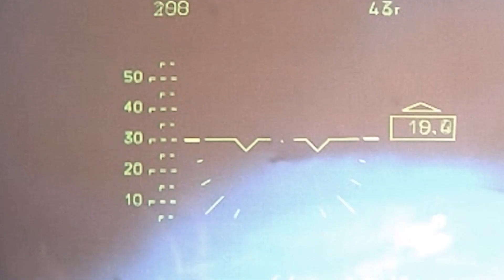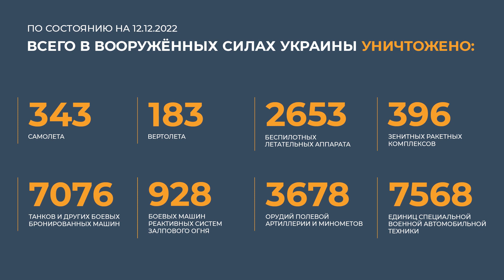Генерал Игорь Конашенков 12 декабря 2022 года рассказывает о ходе специальной военной операции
Вооруженными Силами Российской Федерации продолжается проведение специальной военной операции.
 На Купянском и Красно-Лиманском направлениях в результате комплексного огневого поражения по районам сосредоточения живой силы и военной техники ВСУ уничтожено до 70-ти украинских военнослужащих, три боевые бронированные машины и пять автомобилей.
 На Донецком направлении российские войска продолжали наступательные действия.
В результате упреждающего огневого поражения пресечена попытка противника силами одной роты 59-й мотопехотной бригады ВСУ контратаковать российские позиции в направлении населенного пункта ПЕСКИ Донецкой народной республики.
Потери украинской стороны составили до 30-ти украинских военнослужащих, две боевые машины пехоты и три пикапа.
Оперативно-тактической авиацией, ракетными войсками и артиллерией нанесено поражение 83-м артиллерийским подразделениям ВСУ на огневых позициях, а также живой силе и военной технике в 156-ти районах.
В районе населенного пункта ГУЛЯЙ ПОЛЕ Запорожской области уничтожен склад боеприпасов 102-й бригады территориальной обороны ВСУ.
В ходе контрбатарейной борьбы на огневой позиции в районе населенного пункта ЗЕЛЕНЫЙ ГАЙ Харьковской области поражена украинская боевая машина реактивной системы залпового огня «Смерч».
В районе населенного пункта КРАСНЫЙ ЛИМАН Донецкой Народной Республики поражена боевая машина системы залпового огня «Град».
 Российскими средствами противовоздушной обороны уничтожены в воздухе два самолета МиГ-29 воздушных сил Украины в районах населенных пунктов РОДИНСКОЕ и ПАВЛОВКА Донецкой Народной Республики.
Кроме того, сбиты два украинских вертолета Ми-8 в районах населенных пунктов КУРАХОВО и КОНСТАНТИНОВКА Донецкой Народной Республики.
За сутки уничтожено шесть беспилотных летательных аппаратов в районах населенных пунктов ГОЛИКОВО, ПЛОЩАНКА, МЕЛОВАТКА, ПОПАСНОЕ Луганской Народной Республики, ТЕРНЫ Харьковской области и города ДОНЕЦК.
Также, перехвачены две украинские баллистические ракеты «Точка-У» и два реактивных снаряда системы залпового огня «HIMARS» в районе населенного пункта ЮБИЛЕЙНОЕ Херсонской области.
Всего с начала проведения специальной военной операции уничтожены: 343 самолета, 183 вертолета, 2653 беспилотных летательных аппарата, 396 зенитных ракетных комплексов, 7076 танков и других боевых бронированных машин, 928 боевых машин реактивных систем залпового огня, 3678 орудий полевой артиллерии и минометов, а также 7568 единиц специальной военной автомобильной техники.